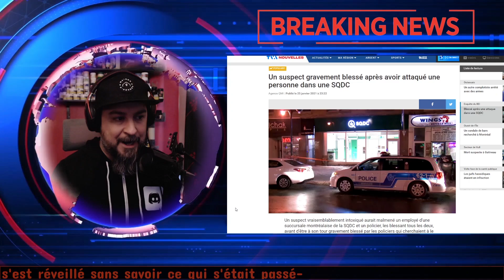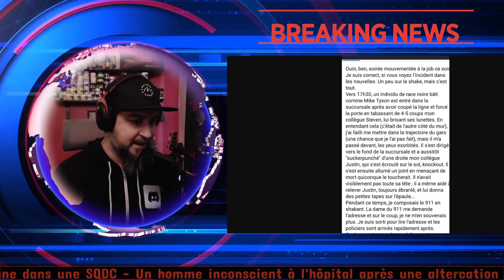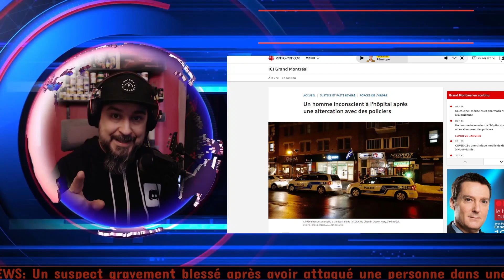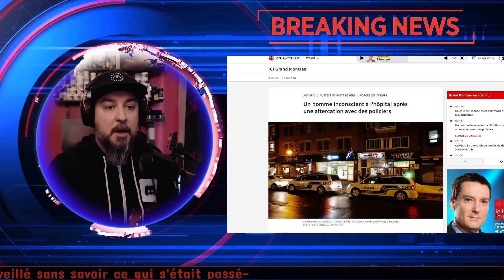Violente attaque dans une SQDC !! Un fou furieux tabasse des employés ! 420 Breaking news !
Altercation violente à la SQDC de côte-des-neiges Notre dame de Grâce...
Force au employé qui ont subis cette attaque, et malgré tout, prompt rétablissement au suspect qui n'avait visiblement pas toute sa tête ce soir là...

Cette video n'a pas pour but de promouvoir la consommation excessive de cannabis. Ni de contrevenir à aucune loi en vigueur. Cette vidéo est à l'intention des personnes adultes ( 18 ou 21 ans dépendant de votre lieu de résidence) et qui demeure dans un endroit où la consomation de cannabis est LÉGALE. Aucune activité illégal n'est supporté ou promut par la chaine Blackpoule 420.

Les informations de cette video sont disponible dans un but informationnel et éducatif. Blackpoule 420 ne fait aucune représentation ou garantie en ce qui concerne l'exactitude, l'applicabilité, l'adéquation ou l'exhaustivité du contenu vidéo. Blackpoule 420 ne garantit pas la performance, l'efficacité ou l'applicabilité des sites répertoriés ou liés à un contenu vidéo. Le contenu vidéo n'est pas destiné à se substituer aux conseils, diagnostics ou traitements médicaux professionnels.
Demandez toujours l'avis de votre médecin ou d'un autre professionnel de la santé qualifié pour toute question que vous pourriez avoir concernant une condition médicale. Ne négligez jamais un avis médical professionnel ou ne tardez pas à le demander en raison de quelque chose que vous avez lu ou vu sur Internet.

La vidéo et la description peuvent contenir des liens d'affiliation, ce qui signifie que si vous cliquez sur l'un de nos liens et achetez l'un des produits d'une entreprise, nous recevons une petite commission. Cela aide à soutenir ma chaîne afin que je continue à produire du contenu !